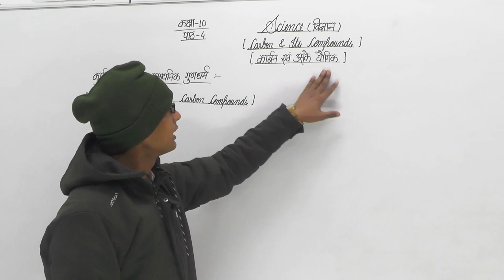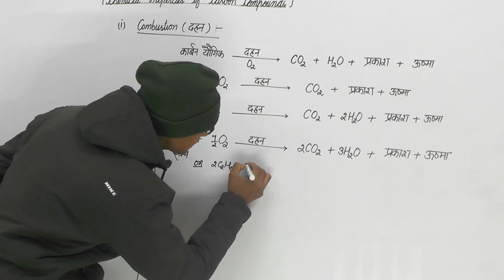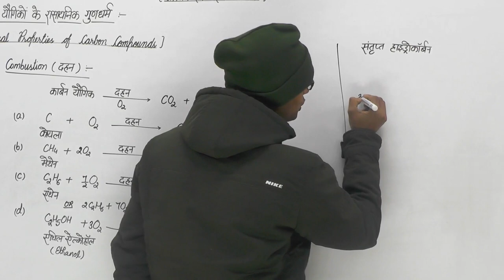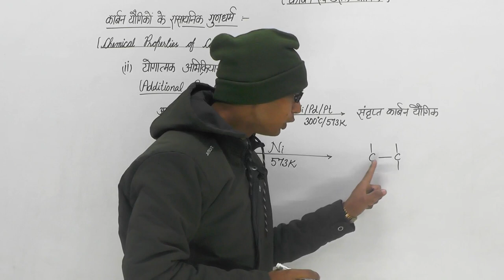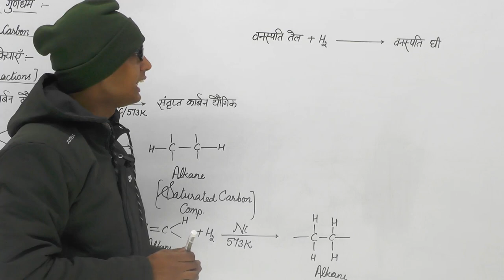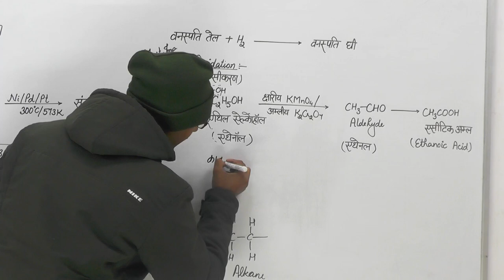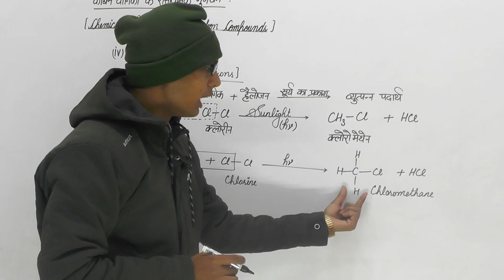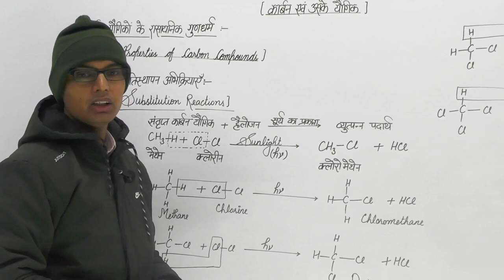कार्बन एवं उसके यौगिक || रसायन विज्ञान || CLASS 10th CBSE Board, UP board || Chapter 4 || Part-07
कार्बन एवं उसके यौगिक || carbon and its compound || रसायन विज्ञान  || CLASS 10th CBSE Board, UP board || Chapter 4 ||  Part-07